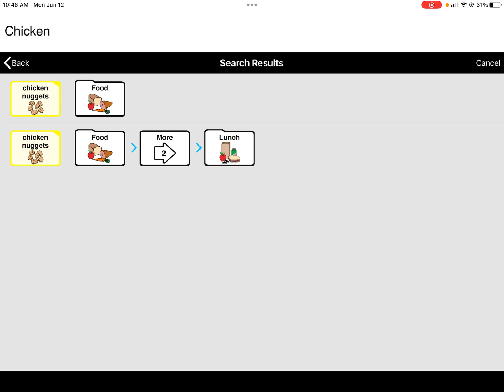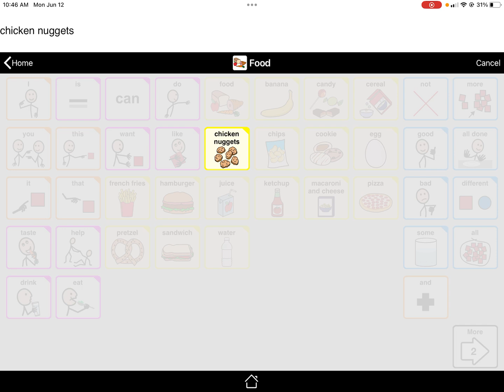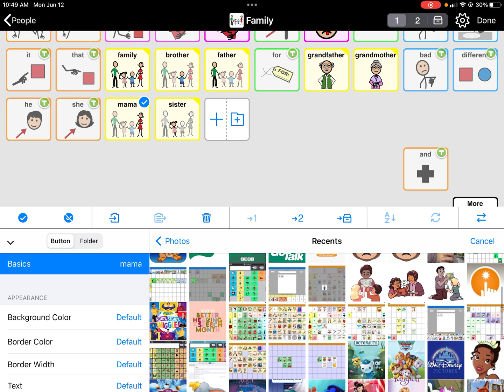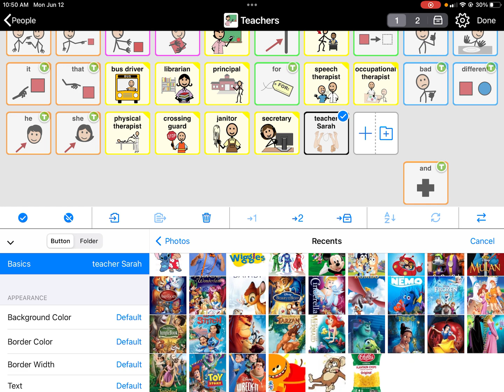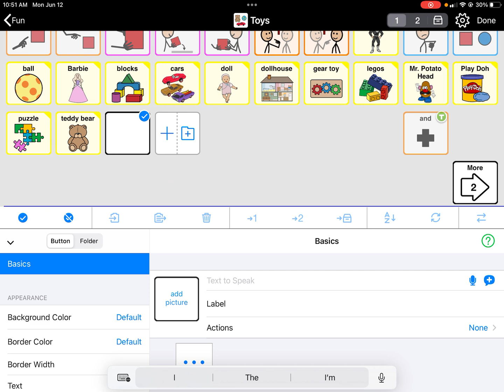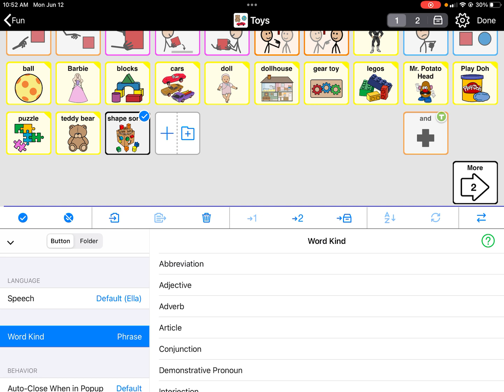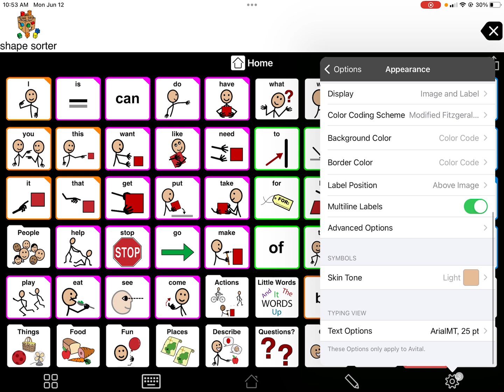Proloquo2Go: Personalizing, adding, & editing buttons & folders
How do I personalize, add, or edit buttons & folders in Proloquo2Go?